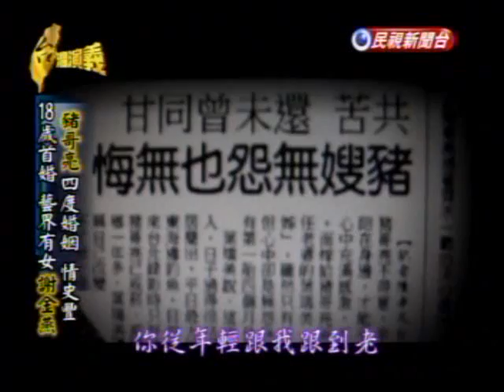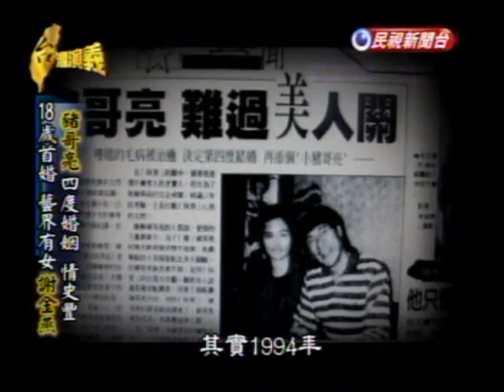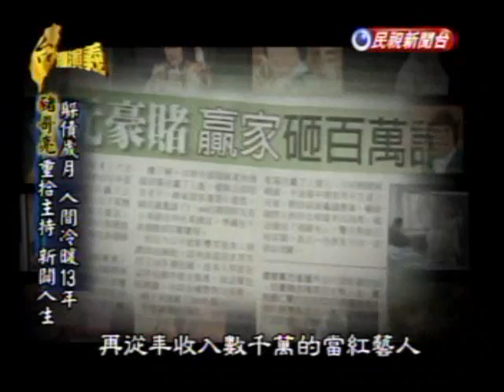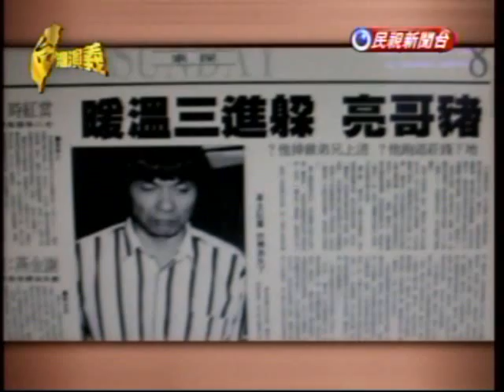台灣演義：豬哥亮傳奇(5/5) 20090802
(民視) 台灣演義 2009.8.2. (重播)